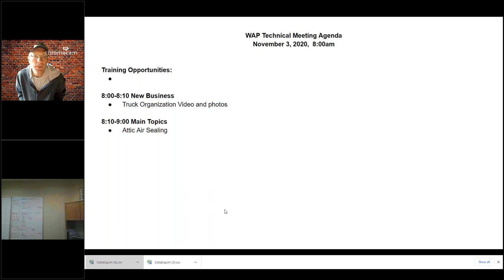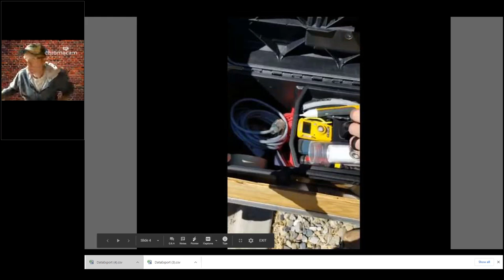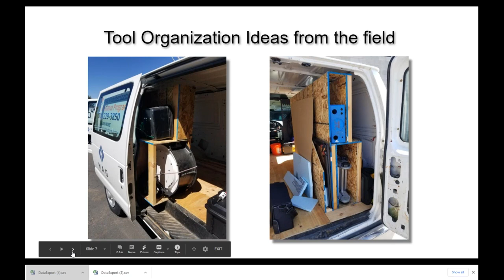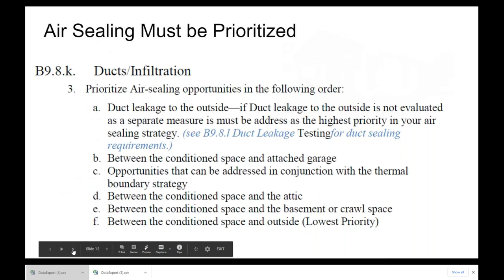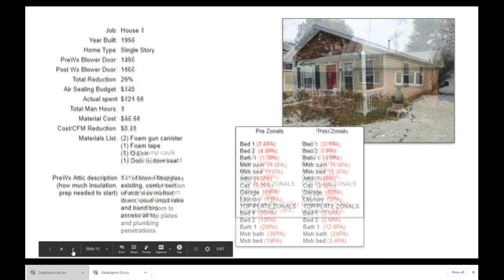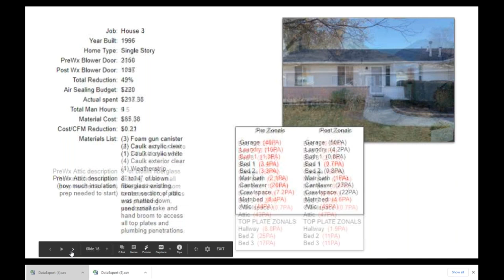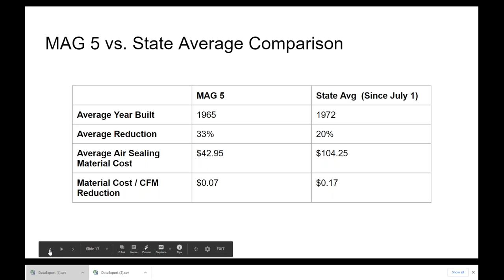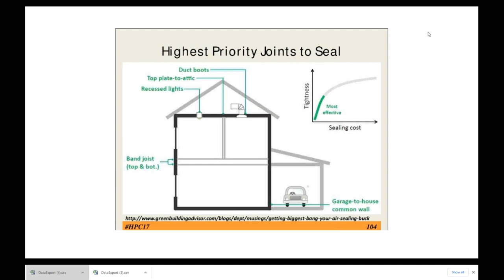2020 November Technical Training meeting: Attic Air Sealing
In this meeting Matt Turner shared some truck organization examples from the field, and discussed attic air sealing requirements. The guys from MAG showed us some of their attic air sealing success stories, and Dalton reviewed the air sealing results from an OwensCorning study.